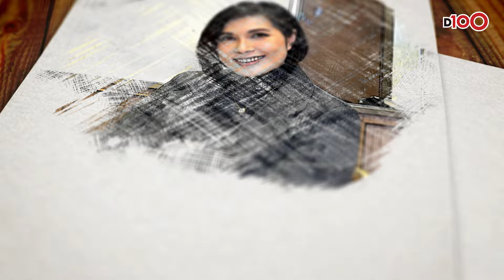【預告】D100人物專訪第八集——勇敢的靚媽 可嵐｜3月18日完整版上架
❤️  下週一人物專訪可嵐完整篇，聽聽可嵐分享她的個人成長心聲。

想了解更多D100主持的故事，記得留意我哋嘅《 D100港珍話》
香港香港台需要….你❤️
支持D100【訂購 D100Radio 年費服務】
每年HK$1,000，可365日收聽及重溫超過20個精彩節目。